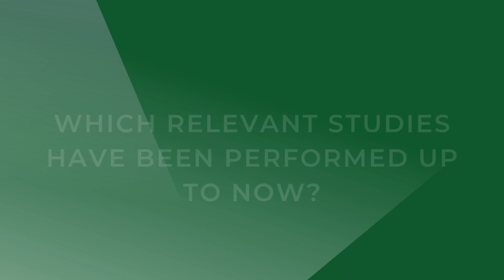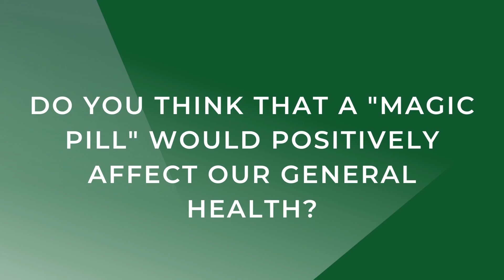EXTENDING LIFE WITH A PILL?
Welcome back to What's Up Doc!!

What if there was a pill that could not only extend your lifespan, but also improve your health-span? Would you take it?
Metformin, the first-line therapy for diabetes type 2, has been the subject of many research articles in the recent years for its potential beneficial effects to overall health. In this video I discuss its mechanism, its effects on our bodies and wether this pill is as "magic" as some people believe.

Links to the articles I mentioned:

Can people with type 2 diabetes live longer than those without?

Metformin improves healthspan and lifespan in mice.

Update on the effects of physical activity on insulin sensitivity in humans

This video should not be used to self-diagnose and it is not a substitute for a medical exam, treatment, diagnosis, and prescription or recommendation. Always seek the advice of a physician or other qualified healthcare provider with any questions you have regarding a medical condition. Never disregard professional medical advice or delay seeking it because of something you have seen on this video. Always consult with your physician or other qualified healthcare provider before embarking on a new treatment, diet, or fitness program.